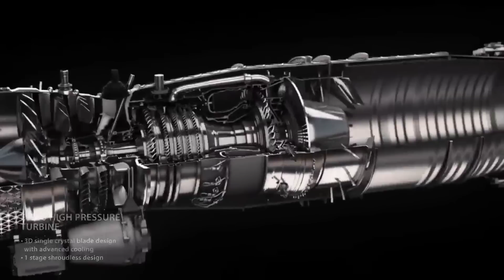ब्रिटेन बोला दिल तो कर लो भारत तकनीक के साथ आईपी राइट्स भी दे देंगे ब्रिटेन ने बढ़ाया फ्रांस का बीपी